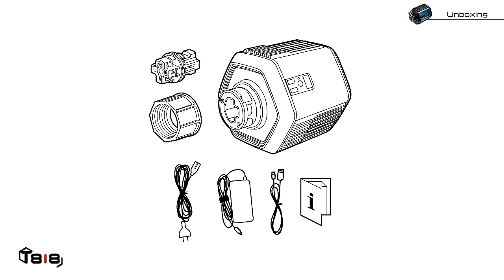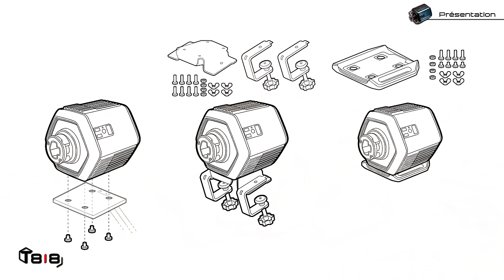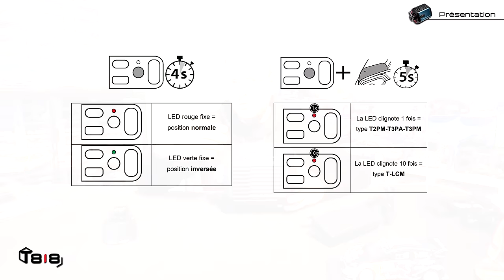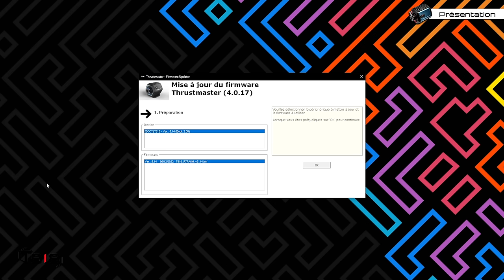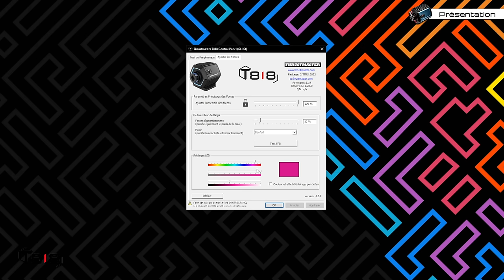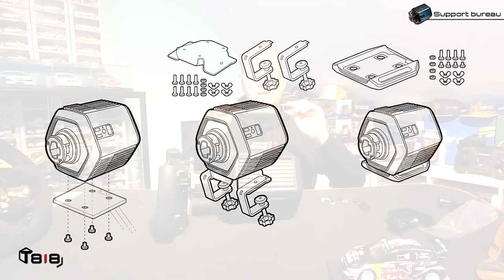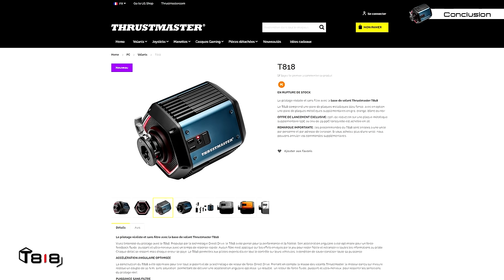THRUSTMASTER T818 - Review FR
Annoncé en novembre dernier, le T818 se veut être le renouveau du haut de gamme de la marque Thrustmaster.

Premier Direct drive du fabriquant Français, il se place sur un marché en pleine effervescence. Face aux concurrents, ses 10Nm de force au prix de 600 euros le place au milieu de la hiérarchie sur le papier. Qu'en est il des sensations une fois installé ?

Réseaux

Partenaires

Matos

00:00 Intro
02:50 Unboxing
06:05 Présentation
09:14 Firmware
10:48 F1 22
12:42 AC Competizione
14:35 Iracing
16:30 Raceroom
18:25 Quick Release
19:45 WRC Generations
21:25 DiRT Rallye 2.0
23:18 Desk Mounting Kit
25:52 Conclusion